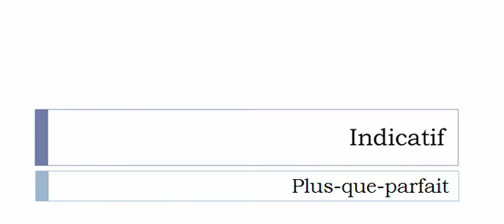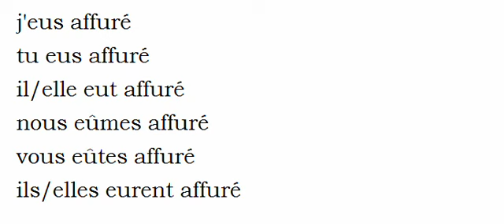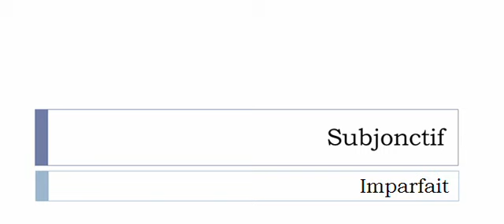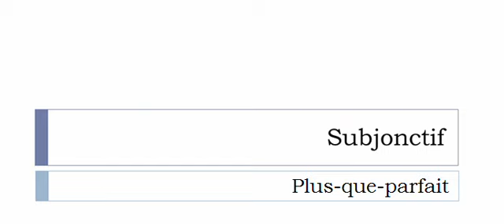French conjugation = Affurer